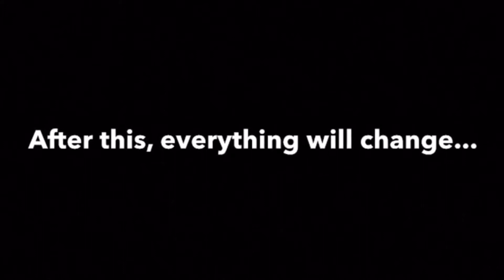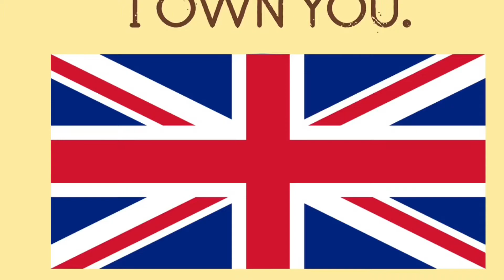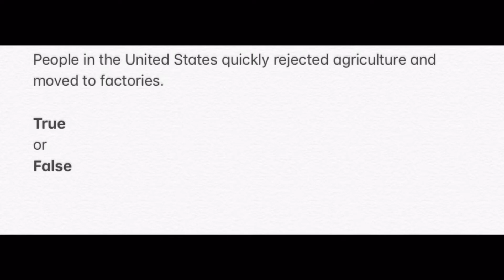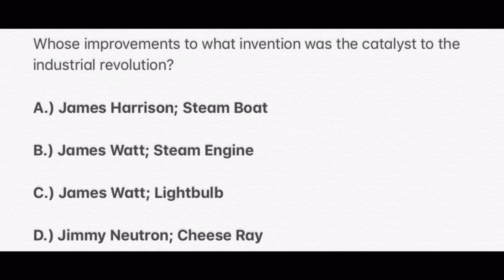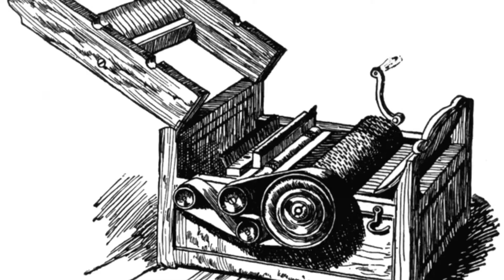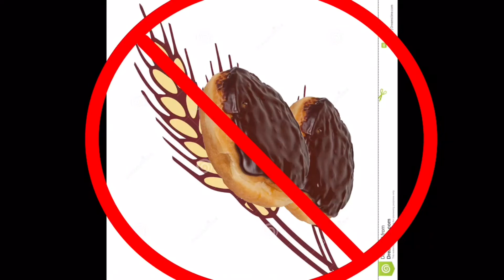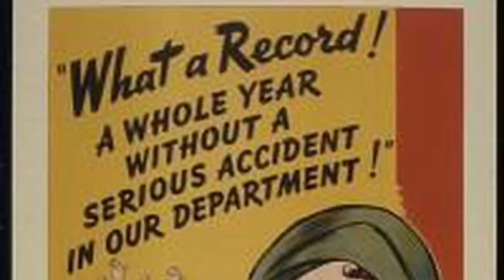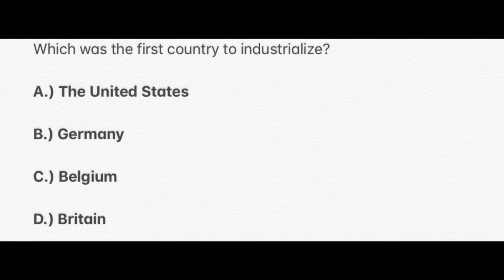The Industrial Revolution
Join JECC productions on a look inside one of the most progressive points in American History